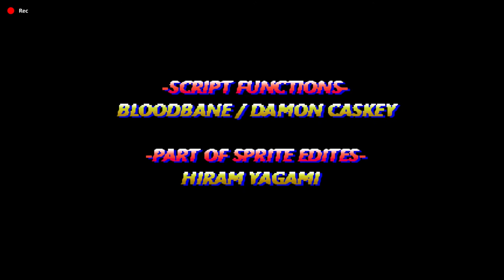World Heroes Supreme Justice Extra OpenBOR by Magggas Janne Playthrough